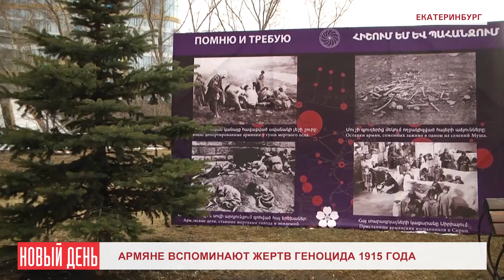Армяне вспоминают жертв геноцида 1915 года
Сегодня армяне в своем храме в Екатеринбурге почтили память жертв геноцида 1915 года. Траурные мероприятия завершатся в 20 часов 15 минут колокольным звоном, который поддержат и колокола РПЦ.
По благословению католикоса всех Армян Гарегина Второго сегодня к лику святых причислили всех жертв геноцида – это около полутора миллионов человек. Основная служба идет в первопрестольном храме Эчмиадзин, ее транслируют по всему миру, в том числе в армянском храме в Екатеринбурге.